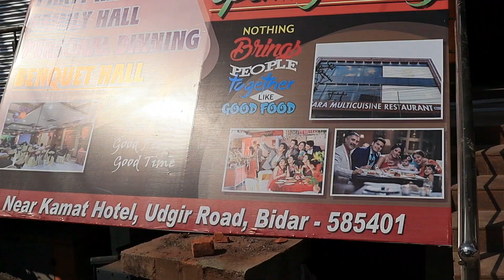Sitara Multi Cuisine Restaurant Walkthrough 3 Floor